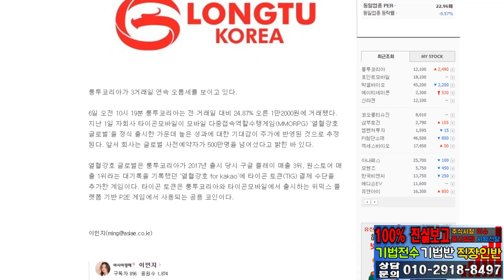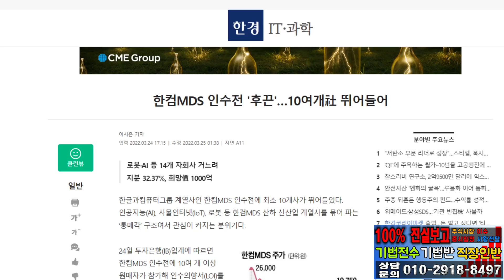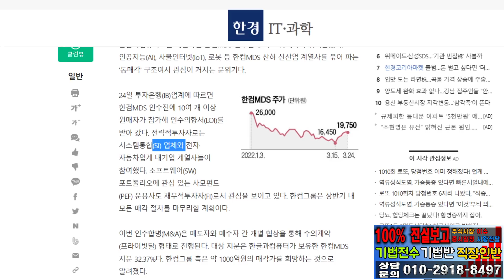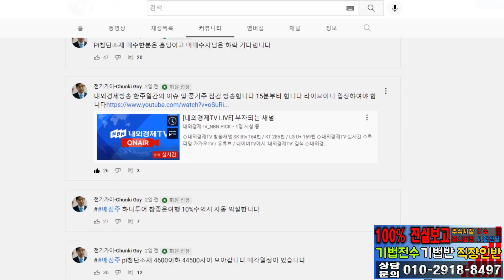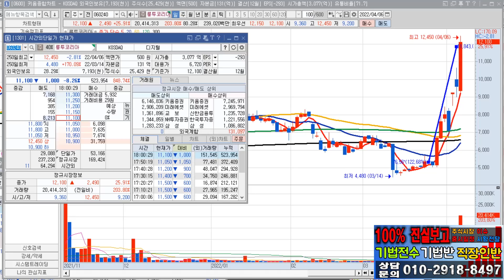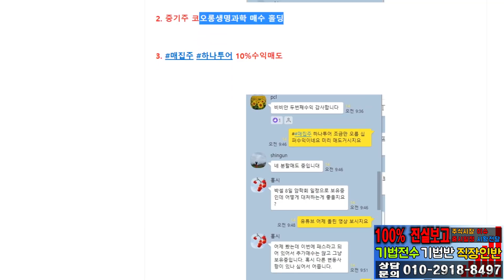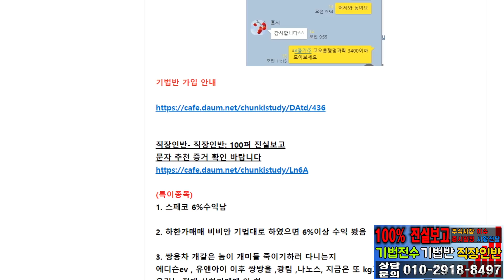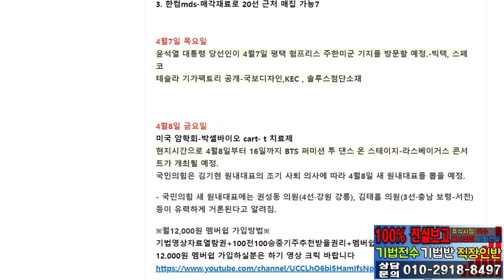4월7일 종목브리핑(에이티세미콘-상마감주시간외약세기법/한컴MDS-매각재료/룽투코리아-열혈강호인기강세 눌림목 매매)우리 하나투어 10%수익냈어요